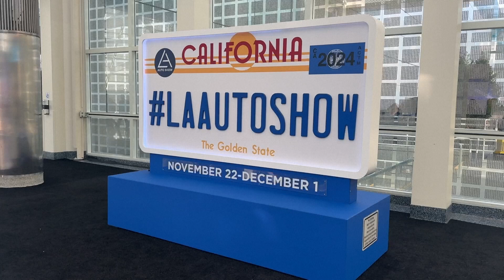2024 Los Angeles Auto Show Focus on the Great Outdoors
Reporting, Ediz Tiyansan CGTN, Los Angeles

One of the biggest car events in the United States, the 2024 Los Angeles Auto Show, is underway. Some of the biggest names in the auto industry are revealing their newest models and concept cars. And compared to previous years, this year's show features more outdoor recreational vehicles than ever before. Our Los Angeles correspondent Ediz Tiyansan spoke to some outdoor enthusiasts.